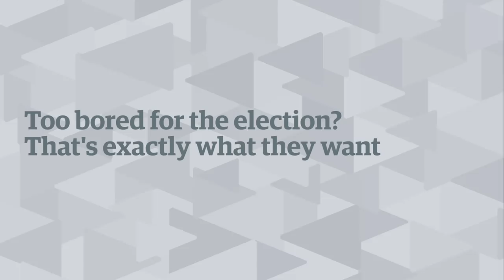Too bored for the election? That's exactly what they want – Anushka Asthana | In my opinion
A year of political upheaval has left many people feeling too tired to face another election.
But, says political editor Anushka Asthana, that is no mistake. She argues that political strategists are purposefully avoiding a battle of ideas and focusing instead on robotic sound bites.